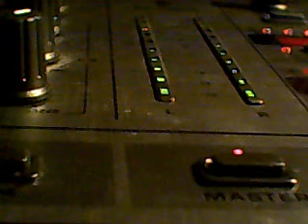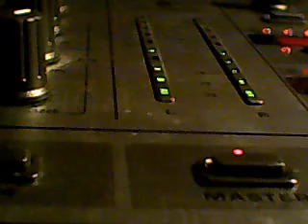house track,made with akai xr20 and fl studio 8, QuickCapture Video - do 08 jan 2009 14:26:18 PST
djyourgofromlelystad's QuickCapture Video - do 08 jan 2009 14:26:18 PST,hi,i made this song today,with beats and trible sounds from my akai xr 20 drumcomputer and sample that in loops,and use in fl studio with some synth,s,enjoy,dj slimdee.